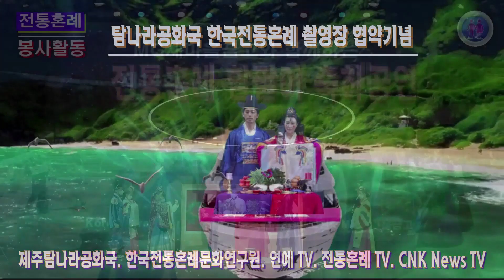0-7 다문화가정,한국전통혼례,국제다문화협회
한국다문화서포터즈센터 Korea Multicultural Family Supporters Center Trung tâm hỗ trợ gia đình đa văn hóa Hàn Quốc

1. 다문화가정 한국 전통혼례 출장 무료 결혼식
1. Multicultural family Korean traditional wedding Business trip free wedding
1. Gia đình đa văn hóa Đám cưới truyền thống Hàn Quốc Đám cưới miễn phí đi công tác

2. 다문화가정 인터넷 무료 한국어 교육
2. Free Korean language education for multicultural families
2. Giáo dục tiếng Hàn miễn phí cho các gia đình đa văn hóa

3. 다문화가정 결혼생활 고충 고민상담
3. Counseling for grievances in multicultural families’ marriage life
3. Tư vấn giải quyết bất bình trong đời sống hôn nhân gia đình đa văn hóa

4. 다문화가정 학대, 편견 방지 현장 출동상담
4. On-site counseling to prevent abuse and prejudice in multicultural families
4. Tư vấn tại chỗ phòng chống xâm hại và định kiến trong gia đình đa văn hóa

5. 다문화가정 행복한 리마인드 웨딩 봉사활동
5. Multicultural family Happy Remind Wedding Volunteer
5. Gia đình đa văn hóa Happy Remind Wedding Tình nguyện viên

6. 다문화가정 다산자녀 기업체 후원 맺기
6. Ký kết tài trợ doanh nghiệp cho gia đình đa văn hóa đông con

7. 외국인여성 초청 한국남성 소개팅 축제
7. Korean men's blind date festival by inviting foreign women
7. Lễ hội hẹn hò mù quáng của nam giới Hàn Quốc bằng cách mời phụ nữ nước ngoài

8. 다문화가정 커플찾기 한국남성 외국방문 축제행사
8. Looking for couples from multicultural families Korean men overseas visit festival event
8. Tìm kiếm các cặp đôi từ các gia đình đa văn hóa Đàn ông Hàn Quốc ở nước ngoài thăm sự kiện lễ hội

9. 한국 다문화 TV 유튜브 방송국 운영
9. Korean multicultural TV YouTube station operation
9.Hoạt động của trạm YouTube TV đa văn hóa Hàn Quốc

10. 다문화가정 상담실 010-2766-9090
10. Multicultural Family Counseling Center 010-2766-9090
10. Trung tâm Tư vấn Gia đình Đa văn hóa 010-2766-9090